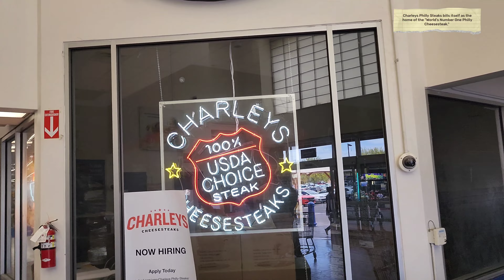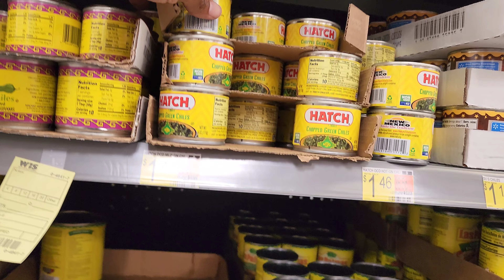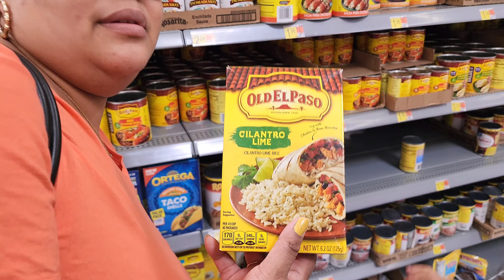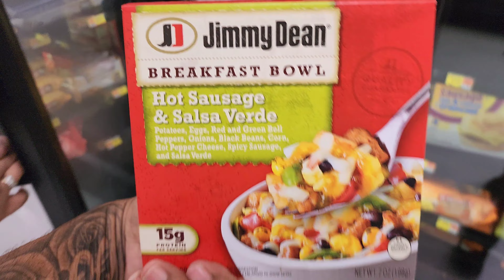Walmart Grocery Haul For A Taco Tuesday PARTY!!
Walmart Grocery Haul For A Taco Tuesday Dinner PARTY!!
Come shop with us at walmart for a quick grocery haul to find all of our taco tuesday dinner recipe ingredients. Yeah I said it TACO TUESDAY! We are having a fun time shopping as usual and we hope that you enjoy shopping with us as well. When we go back from walmart we made tacos, spanish rice and beans yum!!!

0:00 Walmart grocery haul
6:21 how to make Spanish rice
12:40 Family Dinner taste test

to start using VIDIQ Free today!

theeliottfamilyof7 Familyvlogs largefamily shoppingvlog family youtubefamily christianvlogger marriage vlog mixedrace howtoshopbetter howto multiracial familyof7 shopping theelliottfamilyof7 Click to see our Store Items You'll Love!